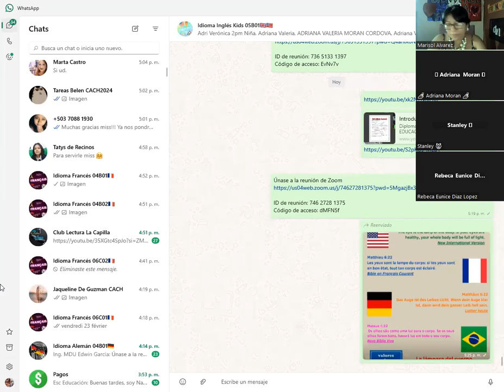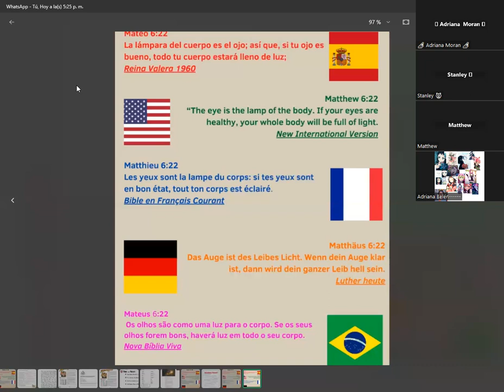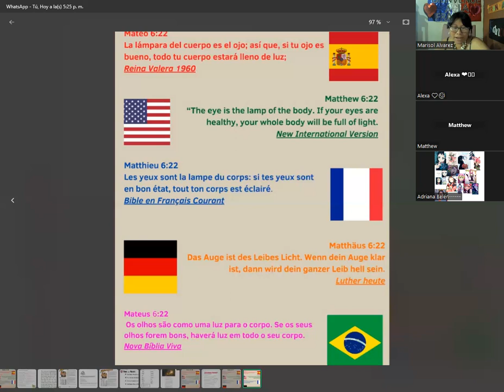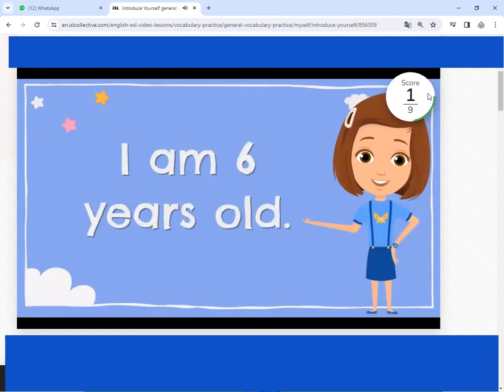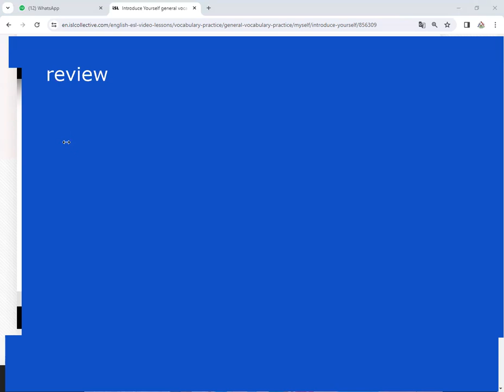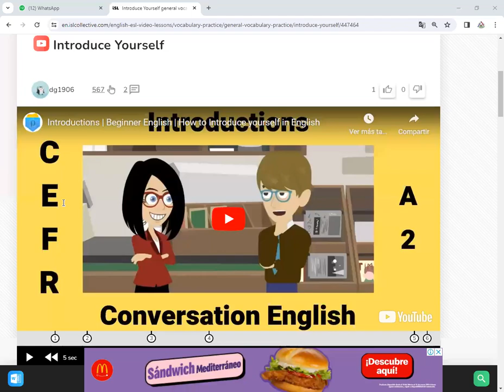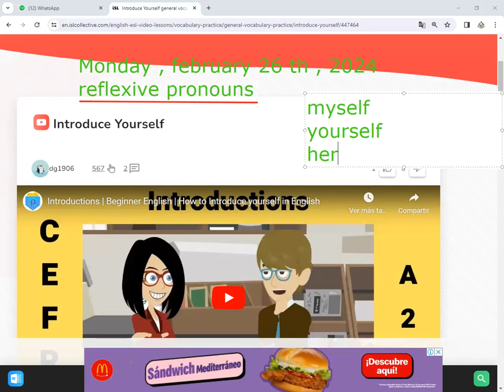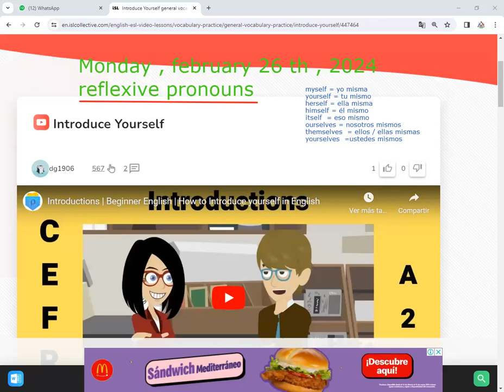REFLEXIVE PRONOUNS -01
Diplomado en Idioma Ingles  ESC EDUCACION . Teacher   Marisol  Alvarez
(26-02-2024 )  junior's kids